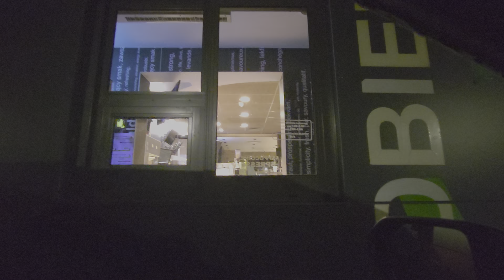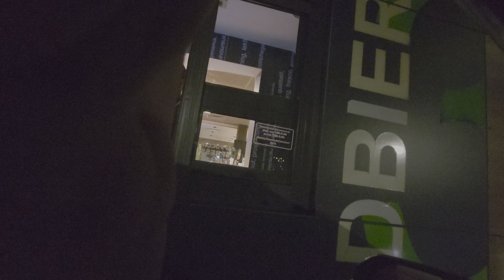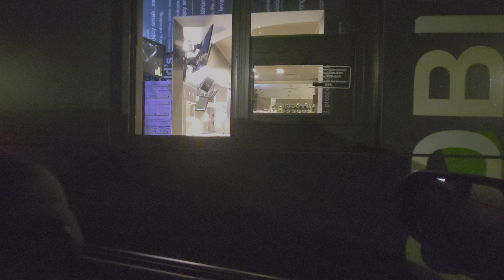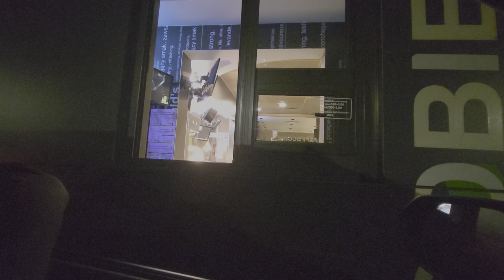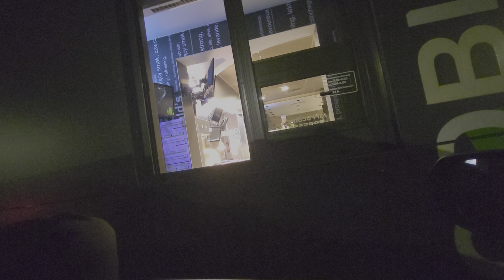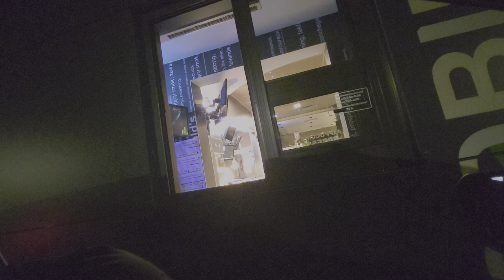Mc Donald Słupsk , ul.Szczecińska.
W nocy zawsze jest problem z zamówieniami.